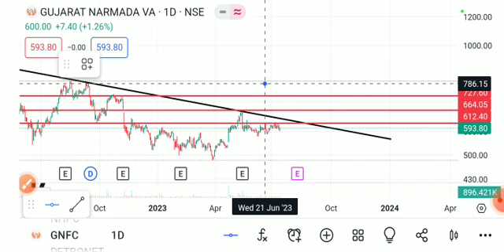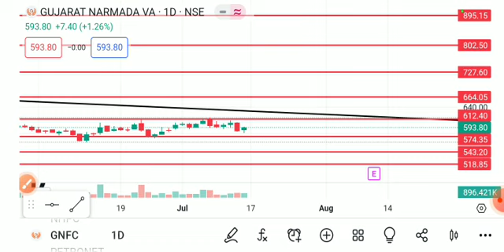GNFC SHARE LATEST NEWS TODAY,GNFC SHARE TARGET,GNFC SHARE ANALYSIS,GNFC SHARE NEWS,GNFC SHARE TODAY